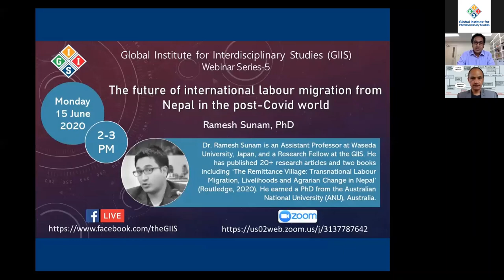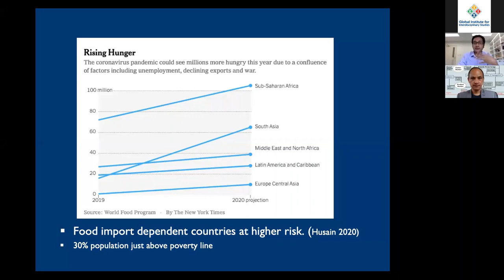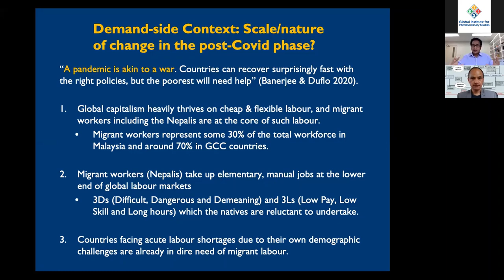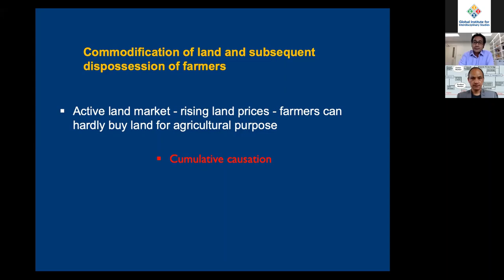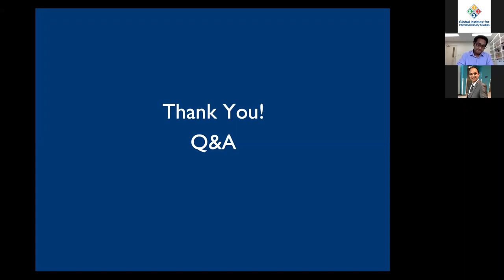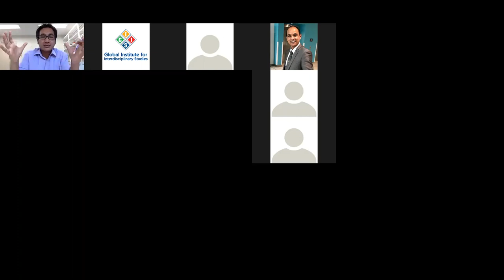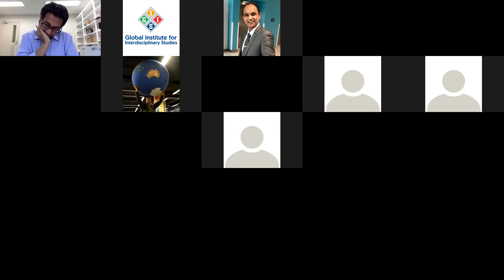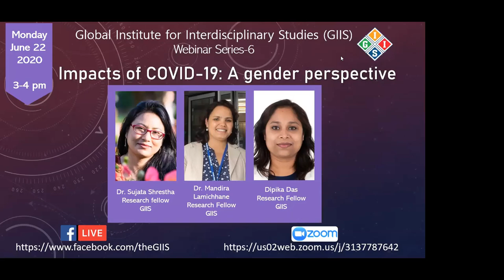"The future of international labour migration from Nepal in the post-Covid world"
A talk by Dr. Ramesh Sunam at the GIIS webinar series. Dr. Ramesh Sunam is an Assistant Professor at Waseda University, Japan, and a Research Fellow at the GIIS. He has published 20+ research articles and two books including ‘The Remittance Village: Transnational Labour Migration, Livelihoods and Agrarian Change in Nepal’ (Routledge, 2020). He earned a PhD from the Australian National University (ANU), Australia.